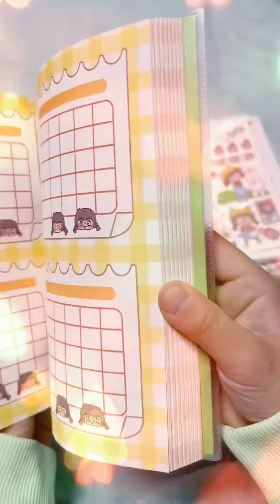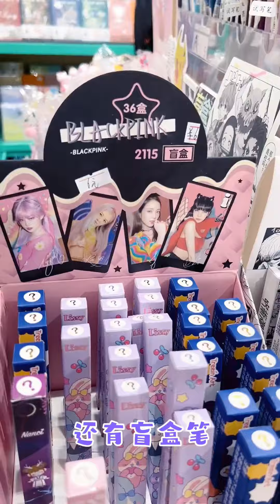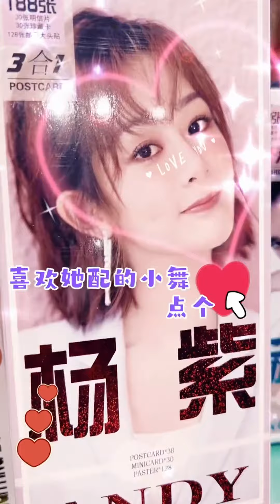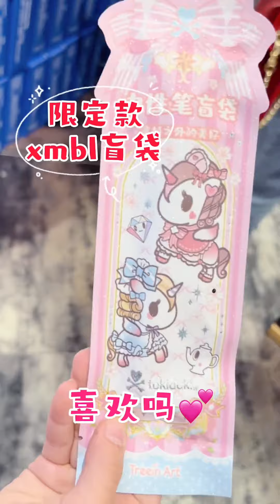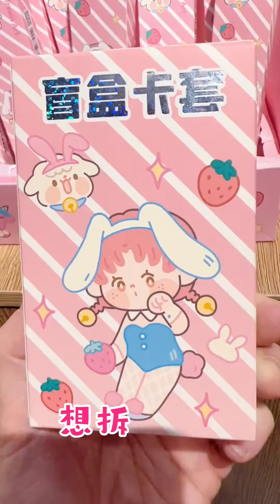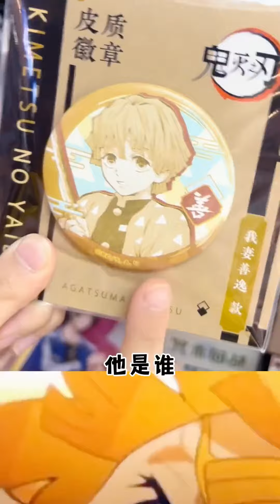不設預算準備禮物！12套禮盒開過癮，有你們喜歡的嗎？【大依小忽妈】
不設預算準備禮物！12套禮盒開過癮，有你們喜歡的嗎？